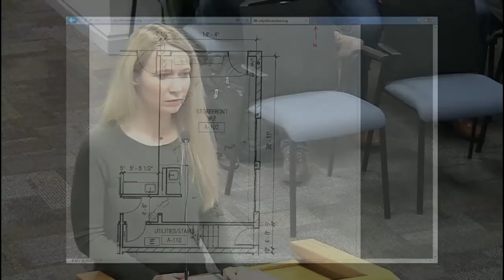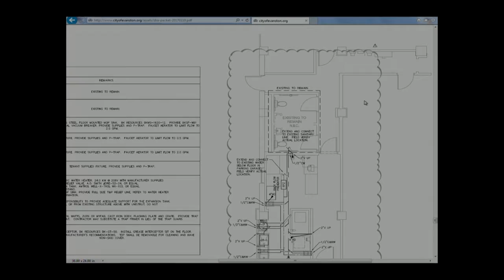Zoning Board of Appeals Meeting 1/10/2016